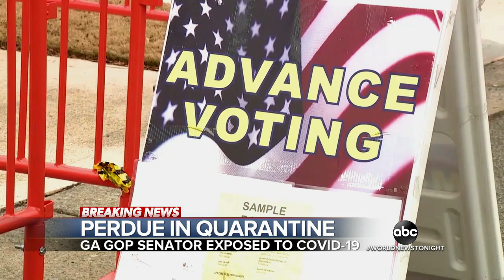5 days from critical Georgia Senate runoff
The two-seat Senate election runoff race will determine the control of the Senate on Jan. 5. Republican Sen. David Perdue went into quarantine after being exposed to COVID-19.